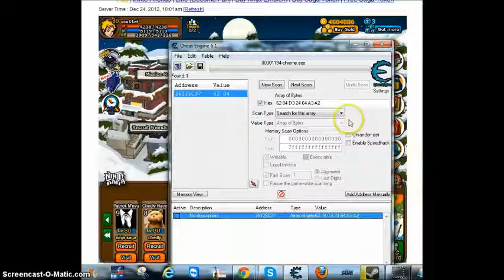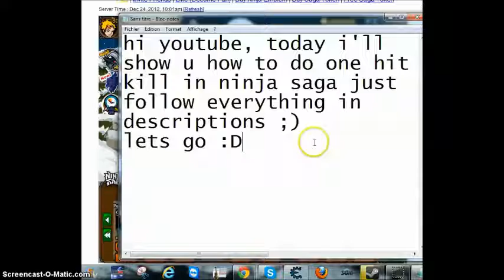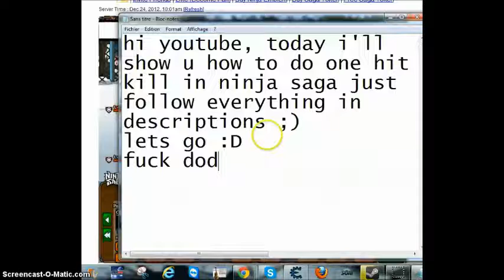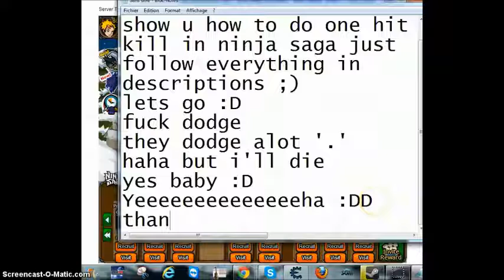Ninja saga One Hit Kill 200% Working WiTh cheat engine 6.1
Steps
-1 open cheat engin
-2 select Your browser
-3 put array Of Bytes
-4 then type 62 04 D3 24 64 A3 A2
-5 then change the volue to 62 04 D3 24 64 A2 A2